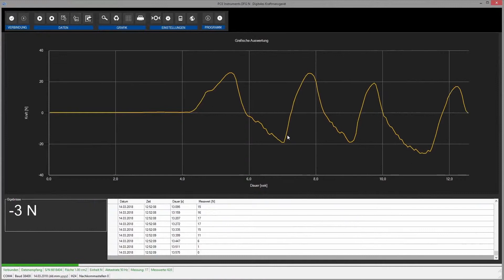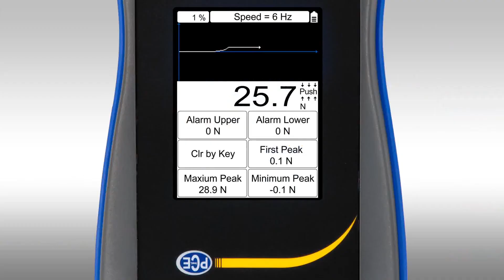Dynamomètre série PCE-DFG N | PCE Instruments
Benjamin Senger présente les appareils de mesure de la force de la série PCE-DFG N avec quelques accessoires.